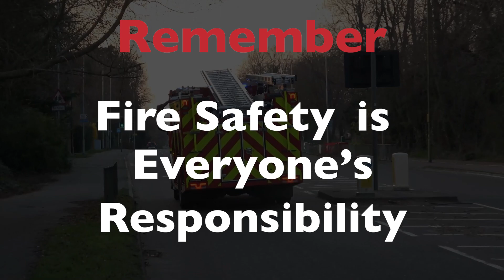Hertfordshire Fire Rescue Service Lithium Battery Safety in the Workplace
Lithium-ion batteries power many of the tools and pieces of equipment that the majority of us use day-to-day, including phones, laptops, drills, cleaning equipment, electric vehicles, and more. This brilliant pieces of kit can be very useful and effective but they can also pose a fire safety risk. We have teamed up with Hertfordshire Fire and Rescue Service to bring you this informative video about the safe use of lithium-ion batteries in the workplace. If lithium-ion batteries are present in your workplace please include a battery safety element in your fire safety training and cover their use in your fire risk assessment.